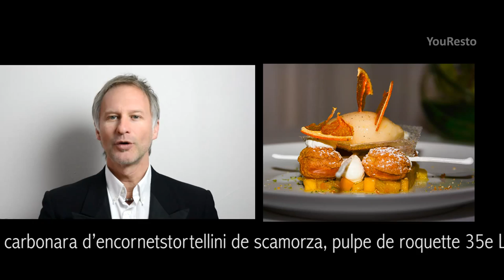Restaurant Park 45 Cannes youresto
Pensez-y pour votre prochain repas , si vous devez faire plaisir, vous ne serez pas déçu. En plus de son étoile Michelin, le restaurant Park 45 est labellisé Maître Restaurateur. Les prix des menus s’étalent de 55€ à 120€ ( 55e, 60e, 80e et 120e contre 35e, 50e et 75e en 2014 ) avec un menu végétarien à 60€. Prix moyens des entrées (hors Caviar à 59€) 29€ , prix moyens des plats à 38€. Le prix moyens des desserts, à 17€, peut heurter certains âmes sensibles, c’est juste une question de budget disponible